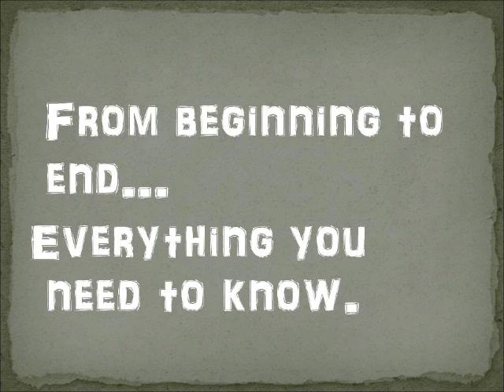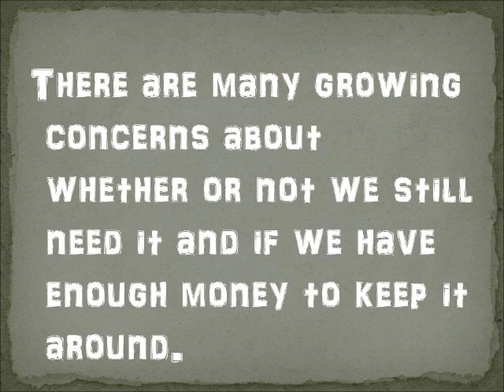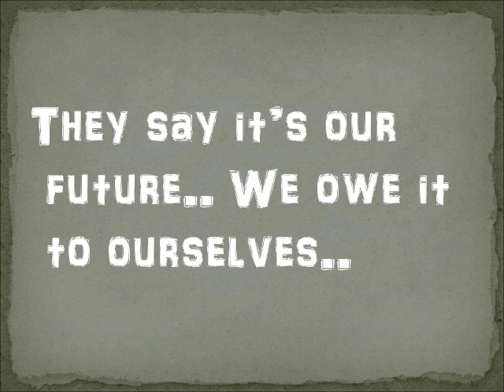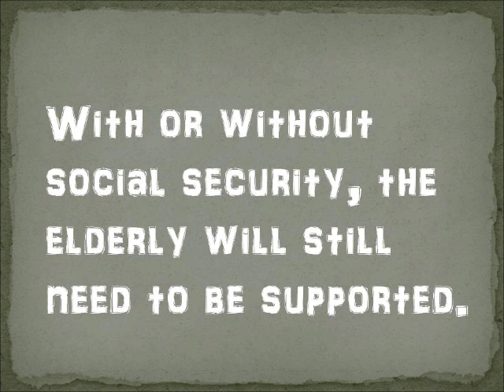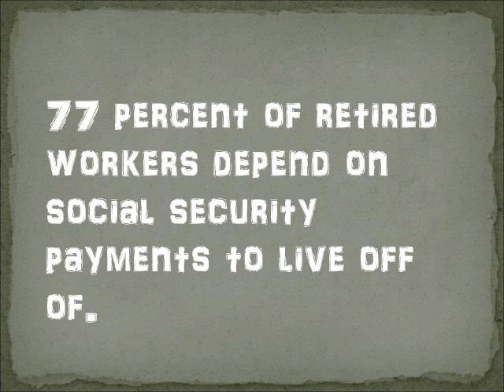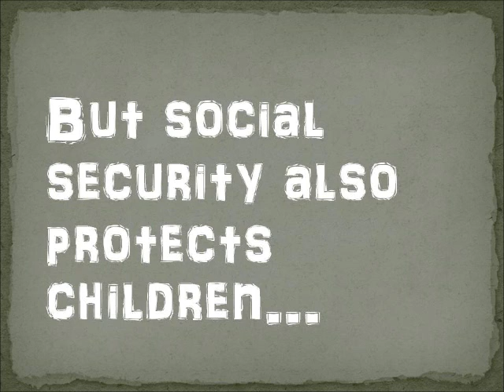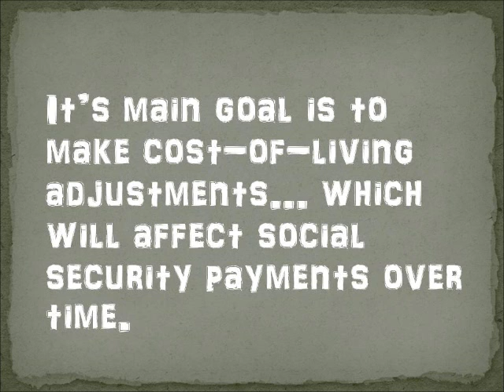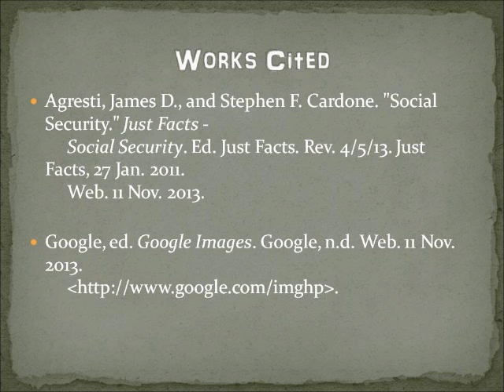social security documentary